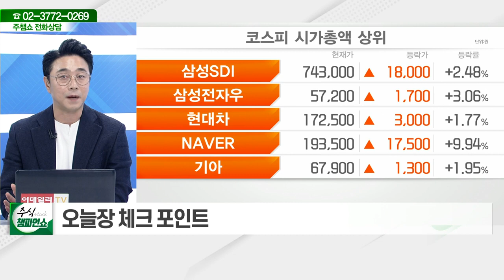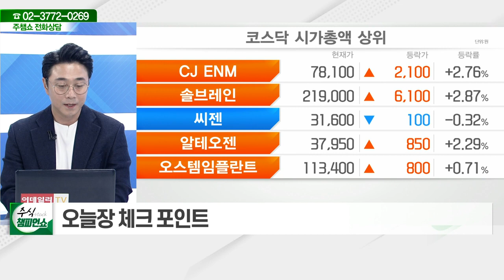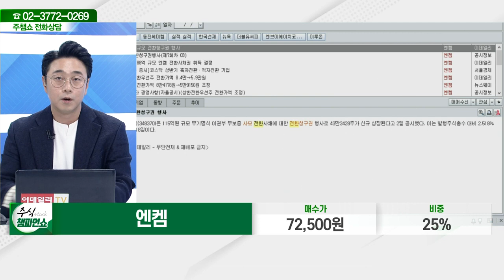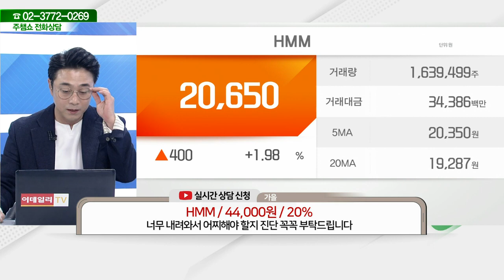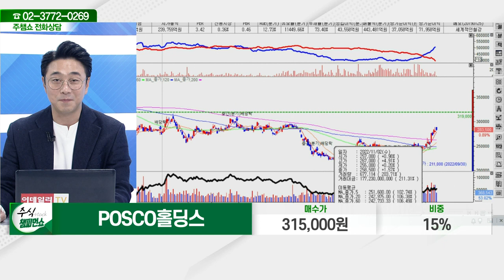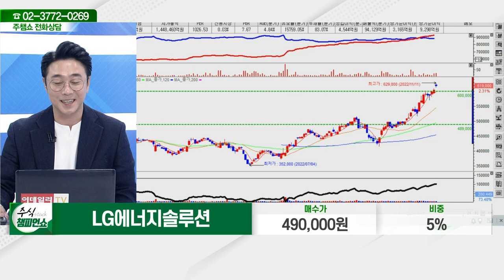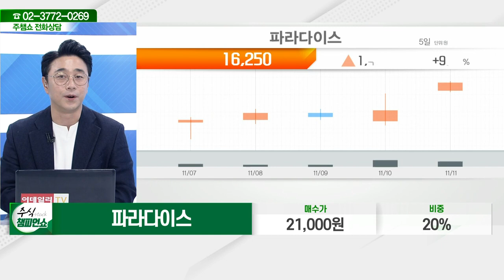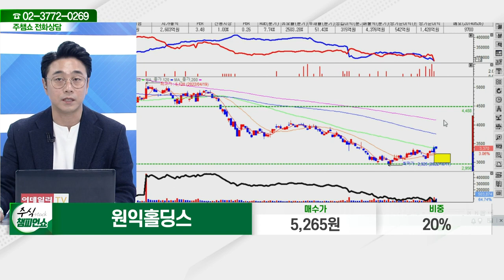엠로,엔켐,AJ네트웍스,삼성에스디에스,태림포장,크래프톤,HMM,테스,POSCO홀딩스,카카오,하나마이크론,CJ대한통운,파라다이스,한전기술,원익홀딩스_주식 챔피언 쇼 (20221111